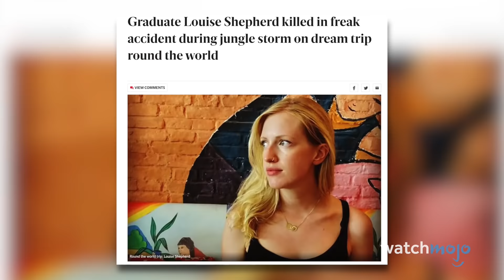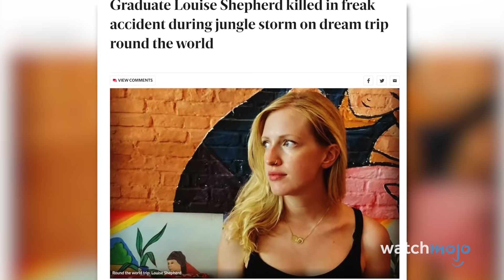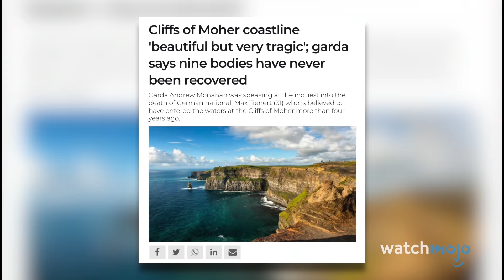Top 20 Most Dangerous Tourist Destinations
These tourist hot spots are not for the faint of heart. For this list, we’ll be looking at surprisingly dangerous locations that tourists typically flock to year in and year out. Our countdown includes Yellowstone National Park, Snake Island, Sumatra, Tijuana, Mount Everest, and more! Have you been to any of these places? How was it?